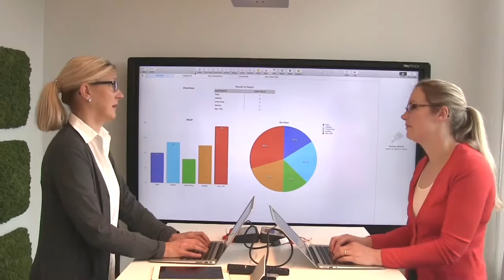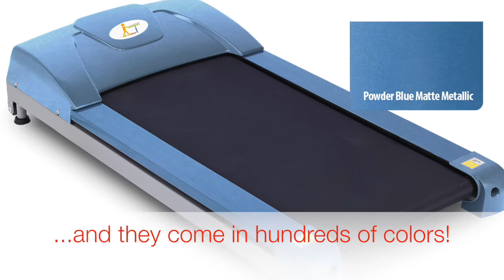Vadere Walking Meeting Room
Vadere® Walking Treadmills for your standing desk allow you to have walking meetings without leaving the office.